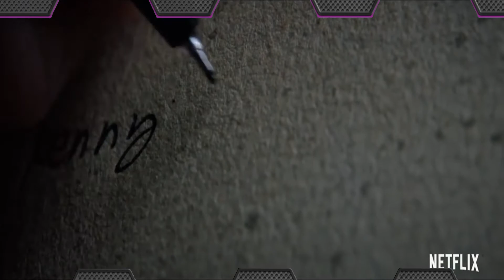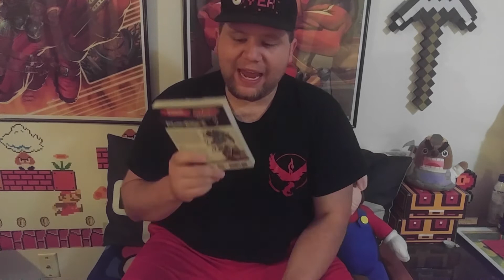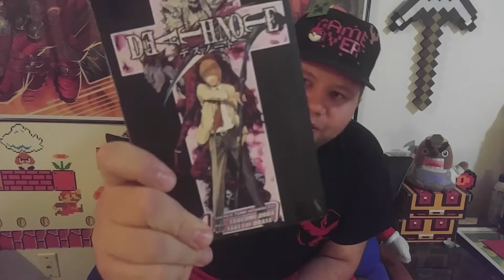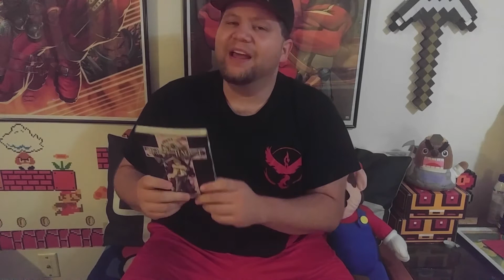Death Note | Movie Review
Well, I was planning on doing other episodes I has filmed, but then then this movie found it way into my living room, and I just HAD to say something about it. Enjoy.